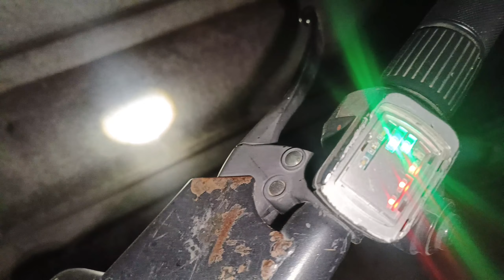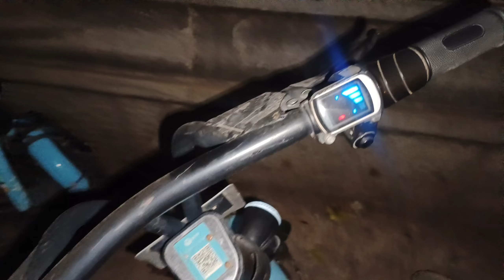Yulu electric cycle review in Bangalore | Tamil